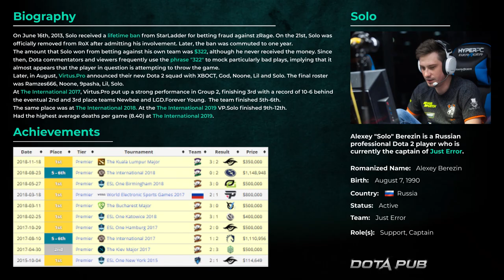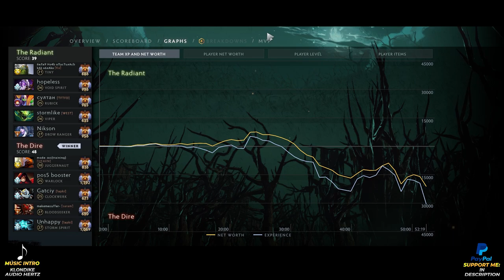Warlock MVP Pos 5 by Solo | Full Gameplay Dota 2 Replay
Warlock is not very popular now. But may be this gameplay by Alexey Solo Berezin could make Warlock great again!